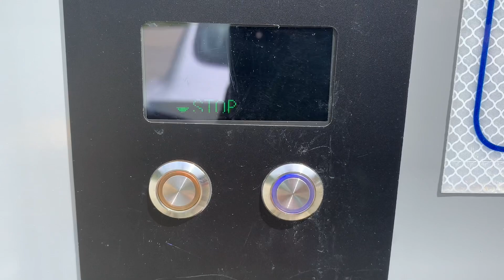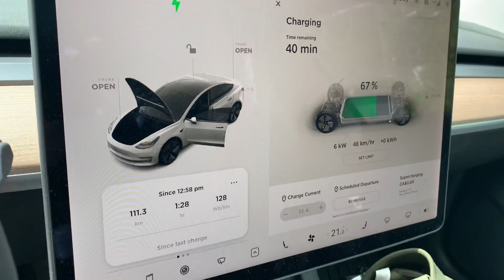Tesla model 3 road trip to Tofino, Taylor River Rest Area fast charger between Port Alberni & Tofino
We will both earn 1,500 kilometres of free Supercharging with the purchase of a new Tesla car.